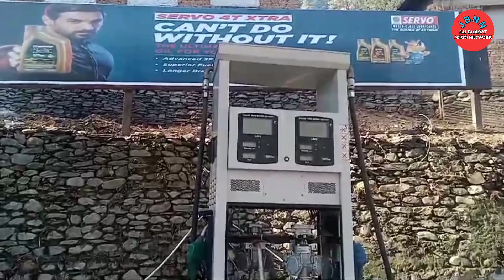Ka KuchhSadi_ Amera_Nagar Ka Petrol Pump Band